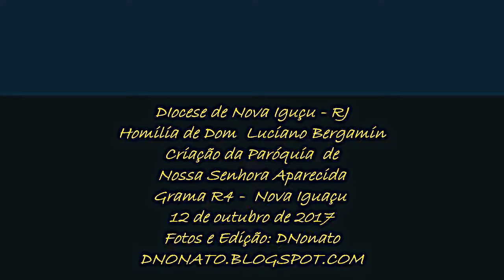Homilia de Dom Luciano Bergamin em 12/10/2017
Dom Luciano Bergamin  nos fala sobre a presença de Maria e nos recorda sobre a arte. Fala sobre o respeito a outros grupos religiosos.